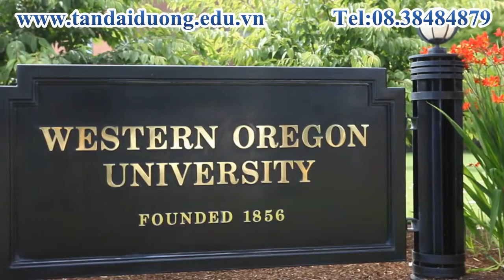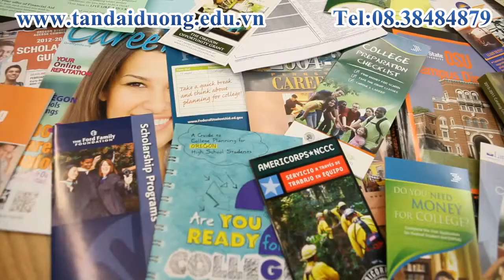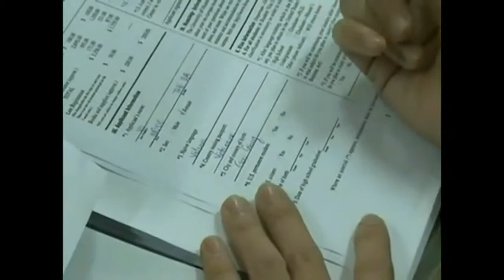Sinh viên trường OSAC Singapore